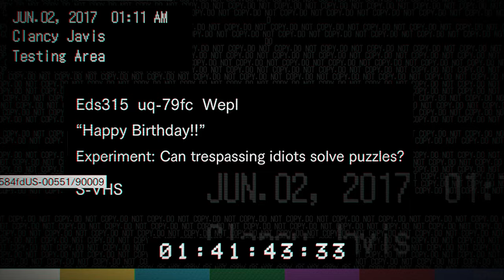RESIDENT EVIL 7 (4K 60FPS) Gameplay Walkthrough Part 3 - Lucas' Party & Barn Boss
RESIDENT EVIL 7 GAMEPLAY WALKTHROUGH | RE7 | RESIDENT EVIL 7 GAMEPLAY WALKTHROUGH NO COMMENTARY 2160P 4K ULTRA HD HIGH DEFINITION 60FPS

Released on:

(PS5)